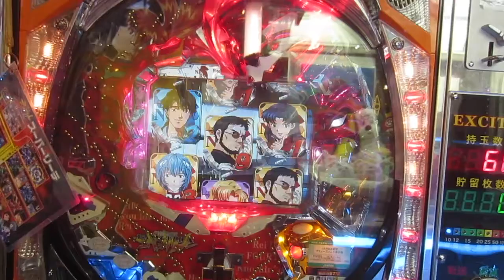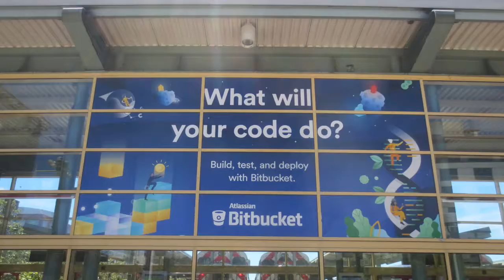May 2017 San Francisco Trip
Want to get into Stock trading? Sign up with Robinhood and get a free stock Thanks to my family for taking me on this trip :)